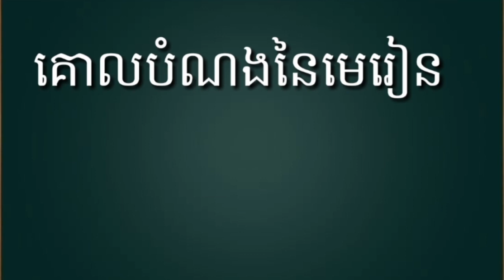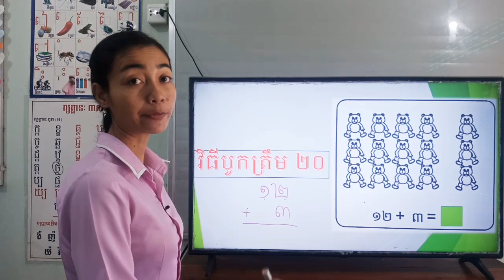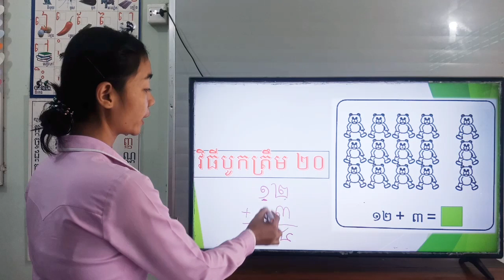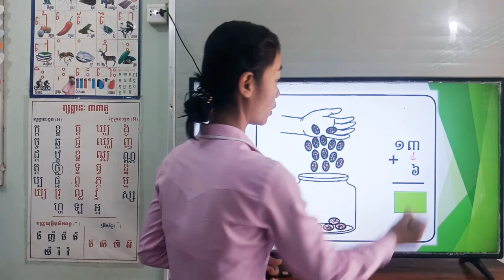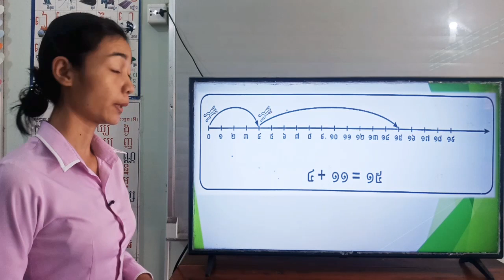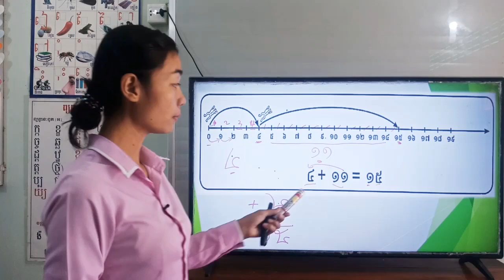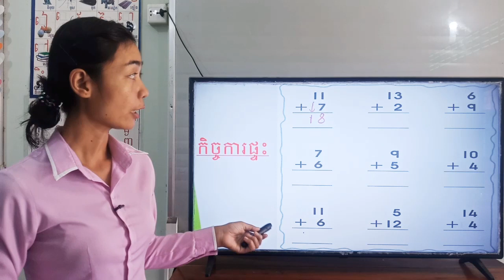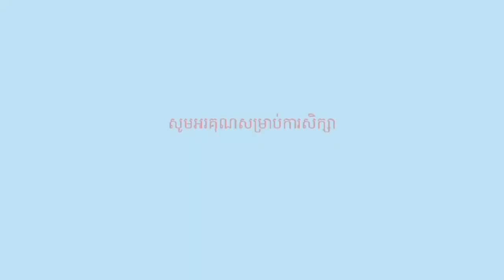53-2_ថ្នាក់ទី1-គណិតវិទ្យា-មេរៀនទី11-វិធីបូកត្រឹម20-ទំព័រ58-19032021-joseph central school